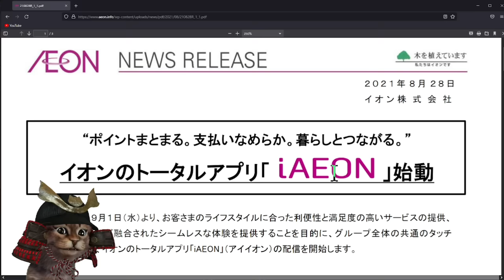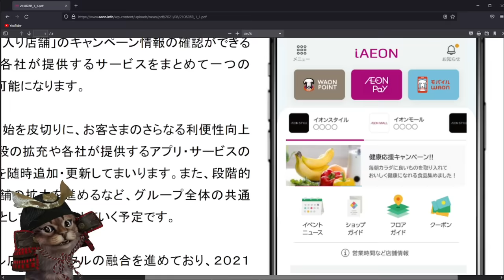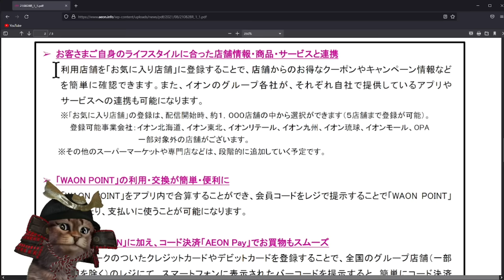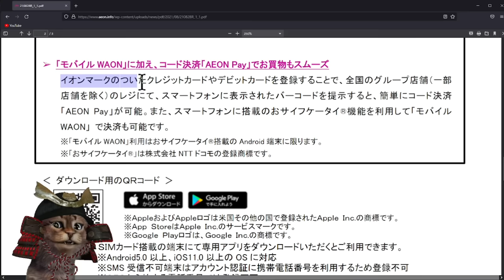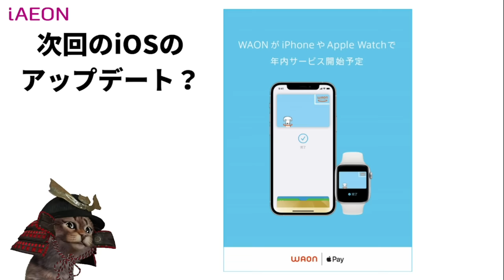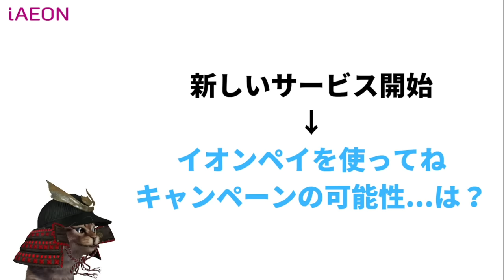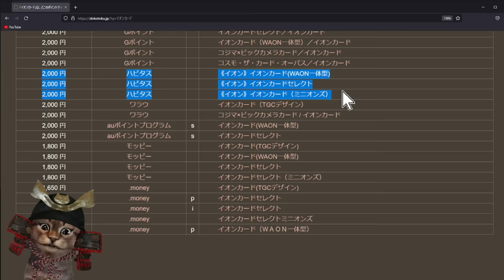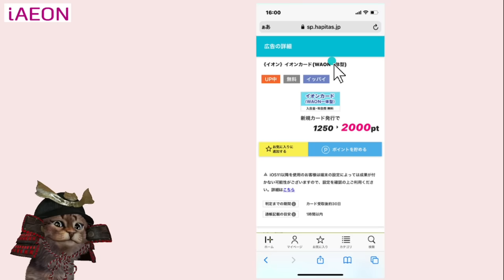イオンペイ始まる！新サービス「iAEON」(アイイオン)でWAON POINT、モバイルWAONを一括管理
【PR】 ポイントサイト「ちょびリッチ」の登録がまだの方

ポイントサイト「ハピタス」の登録がまだの方